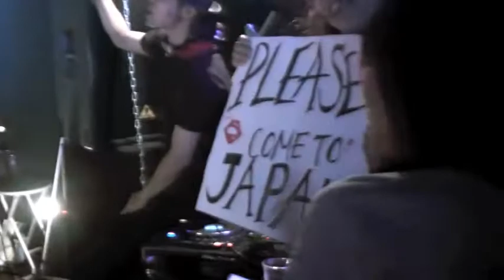Bad ,22 Aug. '09 // 優 (Yuu) // U2 Tribute Live From Tokyo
優 (Yuu) // U2 Tribute Live From Tokyo

U2 Night #005 (DJ Jiro & Mangetz Presents)
at bar Rock Bottom ,Oshiage TOKYO ,22 Aug. '09

Bad

"優 (Yuu)" is a Japanese tribute band to U2.

Vocal:Toty ; Bass:Nobnois ; Drums:Zun ; Guitar:Aati